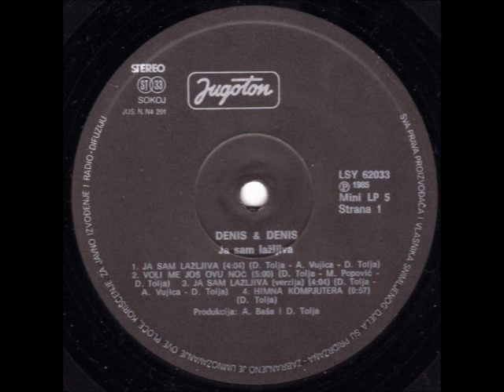Denis & Denis - Noć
Denis & Denis -- Ja Sam Lažljiva

Label: Jugoton
Catalog#: LSY 62033
Format: Vinyl, LP, Mini-Album
Country: Yugoslavia
Released: 1985
Genre: Electronic
Style: Synth-pop